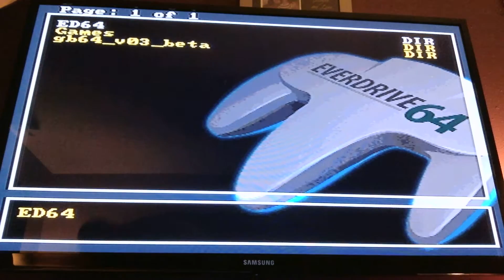Star Wars Rogue Squadron - Prisons of Kessel 7min04sec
Speed run - Prisons of Kessel 7:04. Run at 10:20.